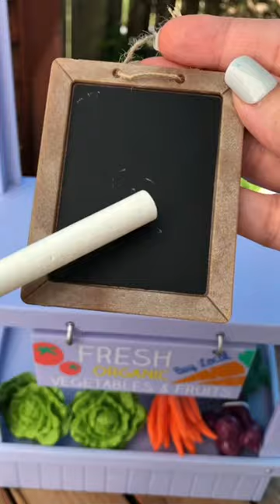Cutest Mini Fruit & Vegetable Stand!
Our Generation Farmer’s Market Set! freeproduct Thanks to Our Generation Dolls for this free product! This adorable set is one of my favorites as it reminds me of all the amazing fruit and vegetable stands here in NJ during the summer! Happy Labor Day Weekend!